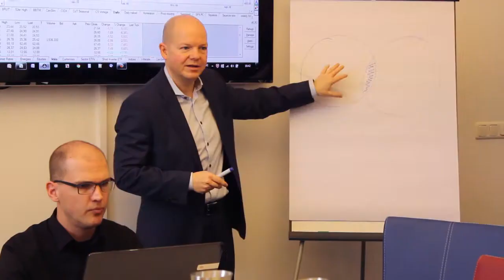Teaser - Rebalancing von ETF-Portfolios - Was ist das? - Vor- und Nachteile